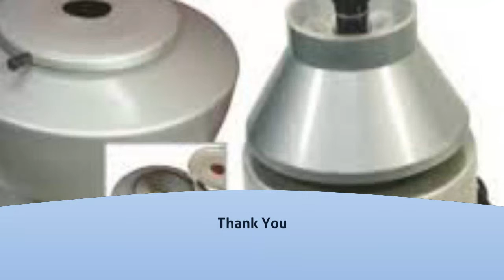Blood Testing Laboratory in Thoubal - Ramesh Laboratory - InfoIsInfo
Ramesh Laboratory, Blood Testing Laboratory in Thoubal.

Typical work activities

Scientific laboratory technicians carry out the work that allows scientists to concentrate on, and perform, the more complex analytical processes in the laboratory. Performing laboratory tests in order to produce reliable and precise data to support scientific investigations; carrying out routine tasks accurately preparing  specimens and samples.

constructing, maintaining and operating standard laboratory equipment, for example centrifuges,pipetting machines and biochemistry analyzer ensuring the laboratory is well-stocked and resourced; recording and sometimes interpreting results to present to senior colleagues; using computers and performing mathematical calculations for the preparation of graphs; keeping up to date with technical developments, especially those which can save time and improve reliability; ensuring strict safety procedures and safety checks. The actual nature of the work will depend upon the organisation. For example, within an environmental health department, the work may involve analysing food samples to consider prosecution and to protect public health, while within the water industry the work will mainly focus on the collection and analysis of water samples. Thank You.

Instrument Services for your LaboratoryOur highly rated services offered at the instrument and equipment level, including corrective and preventive maintenance, training and more.

Blood test (Biochemistry, Microbiology, Serology, Hematology, and clinical pathology) , Urine analysis - sugar, protein, microscopical, and physical test, Stool analysis,  Electrocardiogram,